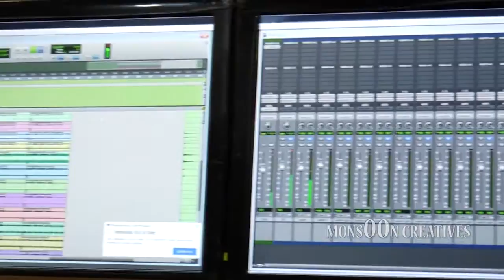Gori Alapa Bayase Tora Brand New Romantic Song by Malaybabu.editor Mishra.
Song : Gori alapa bayase
Singer : Humane Sugar
Lyrics : Ganeswar Mohapatra

* ANTI-PIRACY WARNING * This content is Copyright to MAHAK MUSIC. Legal action will be taken against those who violate the copyright of the following material presented!